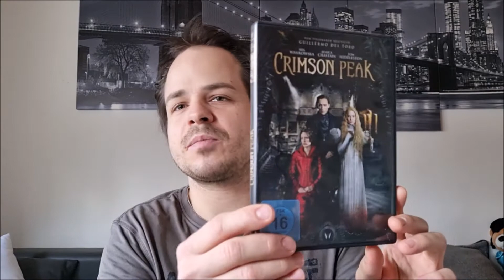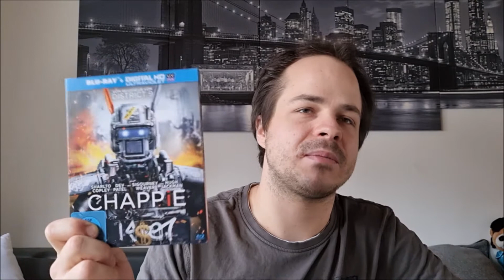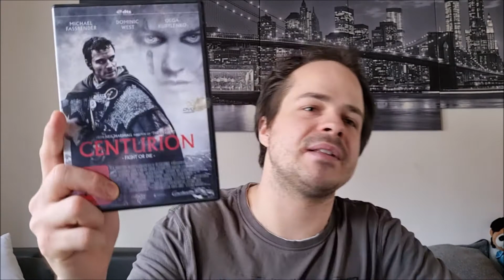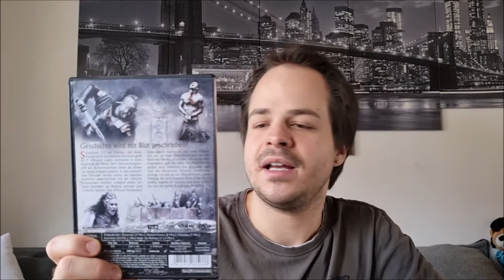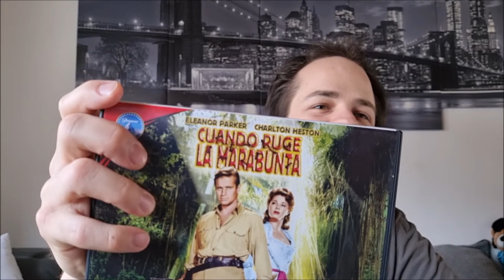Meine Filmsammlung / Teil 3 - Buchstabe "C"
Ich habe mir eine neue Reihe ausgedacht und zwar, dass ich euch meine Filmsammlung präsentiere.
Für Wunschreviews der präsentierten Filme, schreibt mir einfach in die Kommentare. :-)